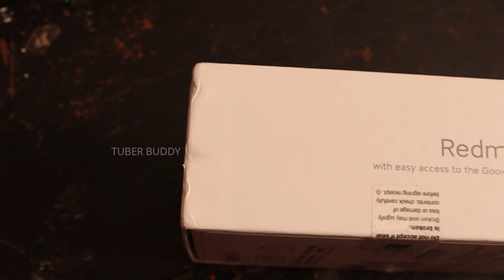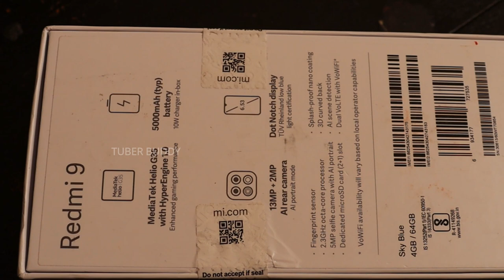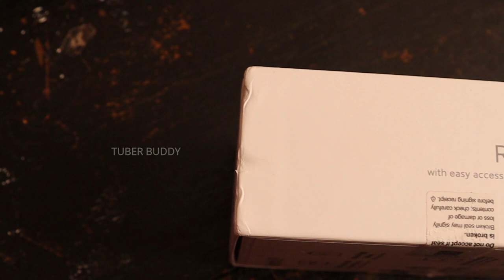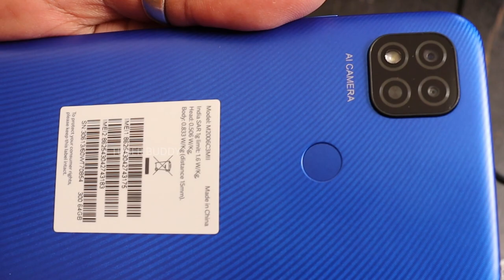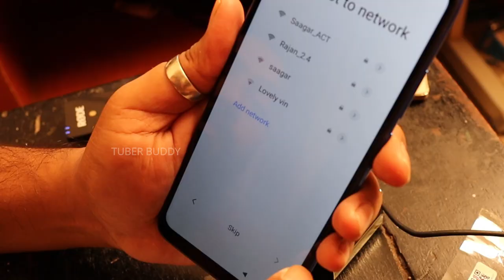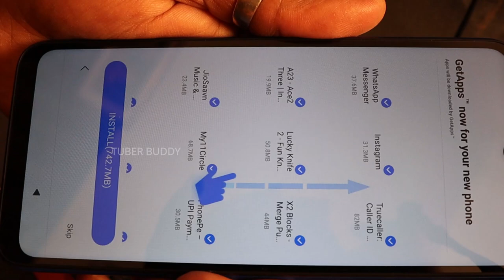Best budget smartphone from Redmi | surprise gift for Amma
Xiaomi Redmi  9 unboxing & First impression | Diwali Gift for Amma

I bought Xiaomi Redmi  9 for my Mom for Diwali. Best budget phone below 10K with the latest technology and features. Best Battery Backup and Camera.